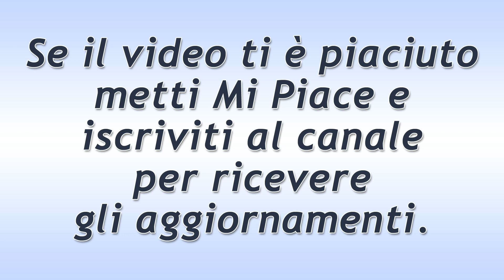Tempesta d'Amore Puntata del 9 Settembre 2020: Le Accuse Di Nadja!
Tempesta d'Amore trama puntata di oggi mercoledì 9 Settembre 2020!
Nadja dice a Tim che Franzi è una bugiarda… non ha una relazione con Dirk! Il giovane Degen, così, sospetta che la nipote di Margit abbia agito per gelosia.